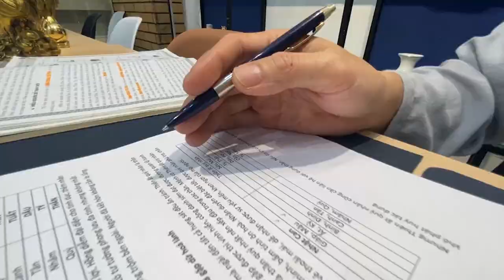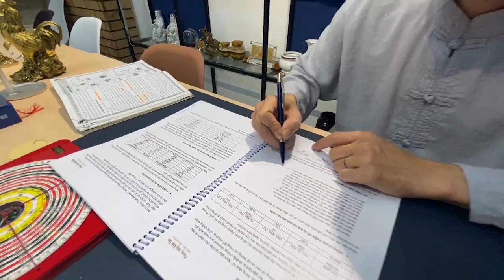Chọn nhà kinh doanh Phong thủy tốt | Thầy Khải Toàn - Phong thủy & Thiền Định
Thầy Khải Toàn - Phong thủy & Thiền định.